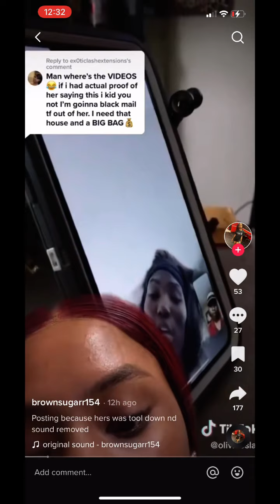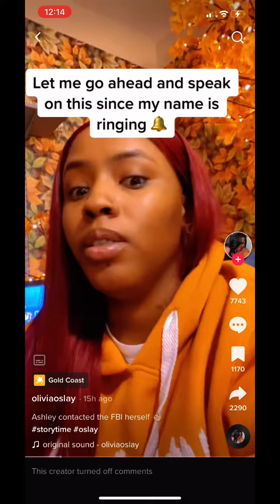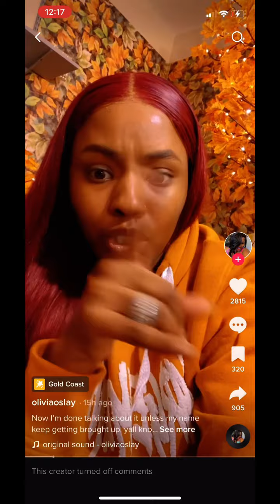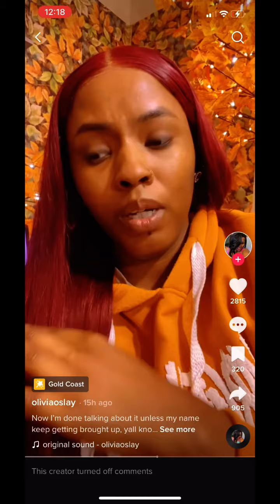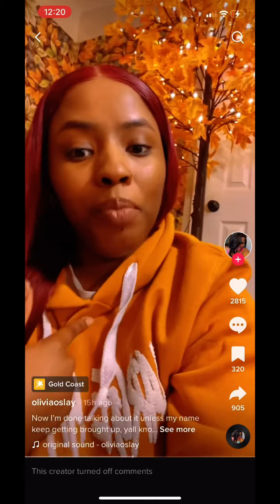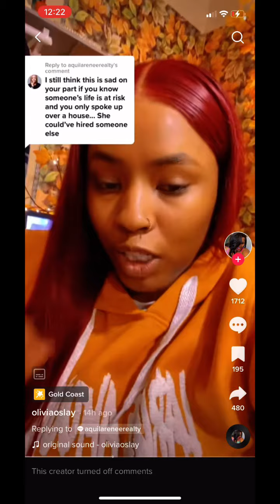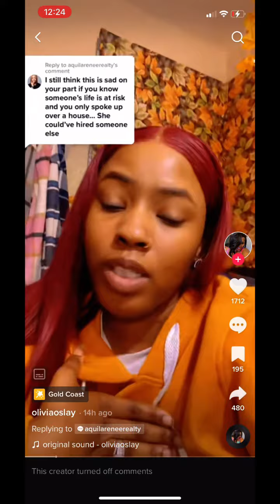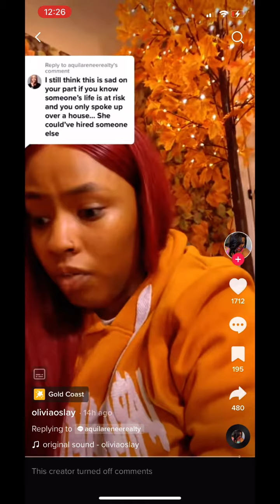The Ashley Massengill Grayson Scam is all real. And she paying to UNALIVE someone